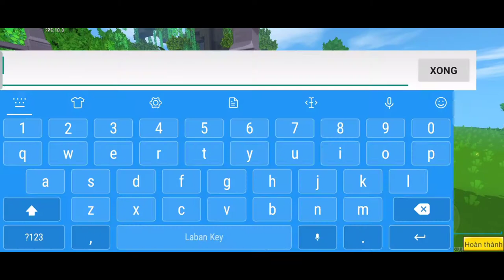#21 - XÂY DỰNG VÀ MỞ RỘNG - TẬP 2 - HOÀNG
ID: 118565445 - MINH HOÀNG HUỲNH